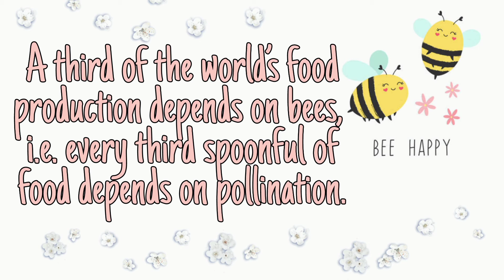Bee Happy 🐝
So this morning a little bee got my attention in our garden and it made me reflect upon the great importance and role of bees..